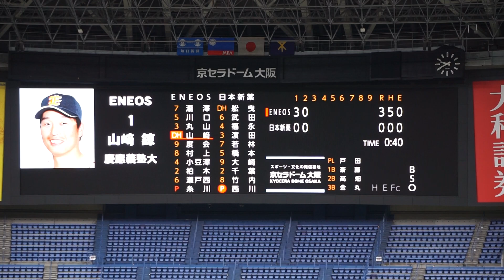2022/11/5(土) 西川大地(日本新薬) vs 山﨑錬(ENEOS) レフトフライ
JABA日本選手権大会2022 2回戦 2022/11/5(土) 京セラドーム ENEOS vs 日本新薬

3回表（ENEOSの攻撃）
（先発投手）西川
0アウト 山﨑 レフトフライ

【勝投手】糸川
【敗投手】西川
戸田和雄(球)、斎藤太(一)、高畑政行(二)、金丸雄一(三)、三浦和幸(追)

ENEOS vs 日本新薬 試合経過-第47回社会人野球日本選手権大会 : 一球速報.com | OmyuTech

2022/10/8(土) 鈴木健(東京大学) vs 山田健太(立教大学) レフト2ランホームラン（打点2）
2022/8/31(水) 内海優太(広陵高校) 右中間ソロホームラン（打点1）打席(4回表) vs 篠木健太郎(法政大学)